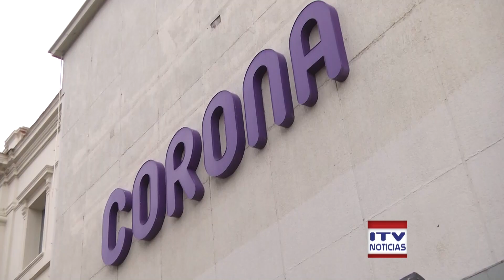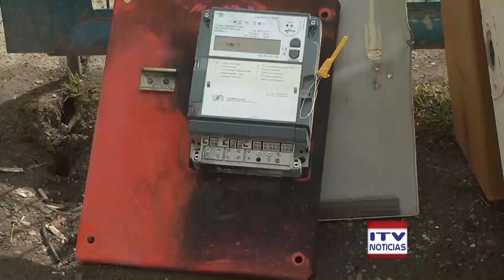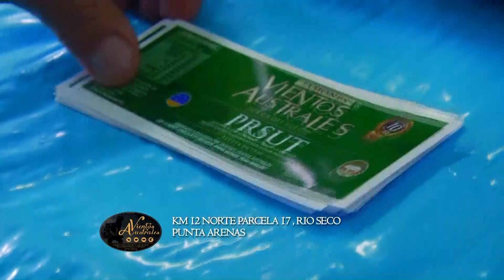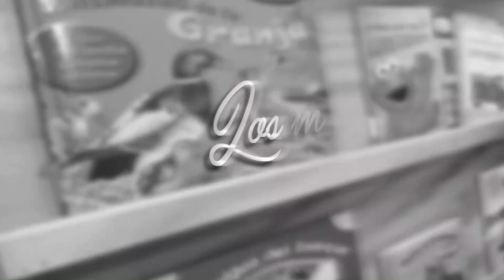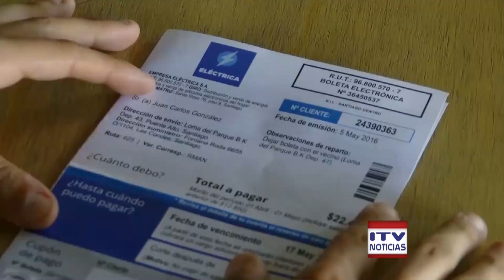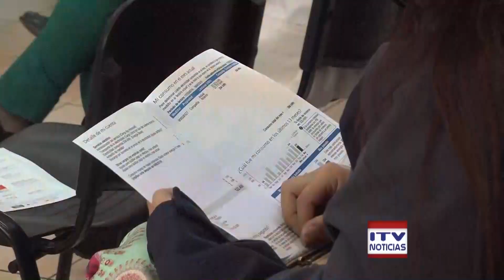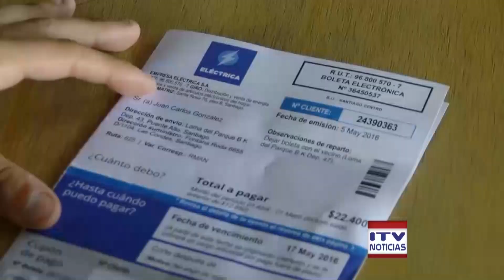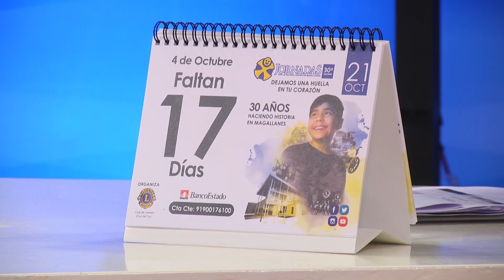ITV HORA DE CIERRE 03 OCTUBRE 2017